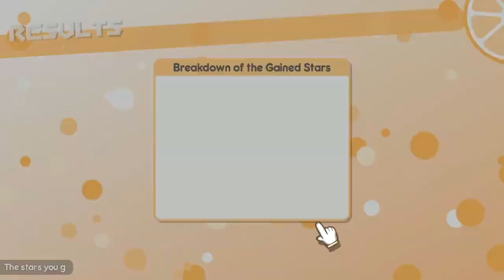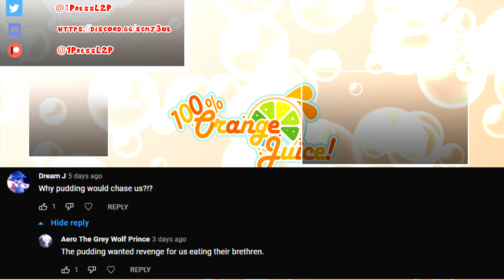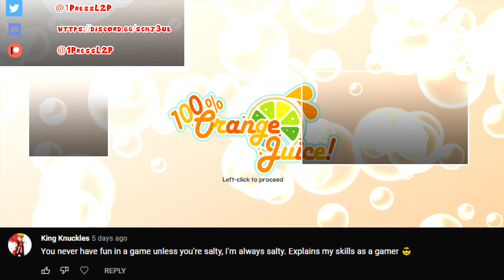TheRunawayGuys - 100% Orange Juice - Lagoon Flight Co-Op Best Moments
Jon introduces Emile and Tim to a new board game that will test their skills of playing cards, their character's stats in battle and of course their luck. These are the Best Moments from their playthrough of 100% Orange Juice!